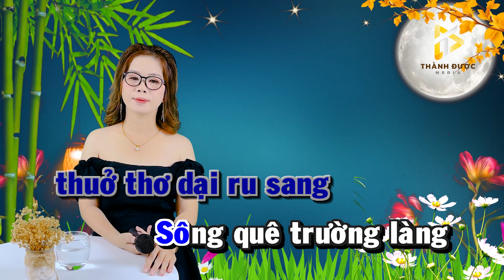LK Karaoke Song Ca Trữ Tình THIẾU GIỌNG NAM Gây Nghiện Một Thời - Song Ca Với Lê Liễu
► Bài hát: LK Karaoke Song Ca Trữ Tình THIẾU GIỌNG NAM Gây Nghiện Một Thời